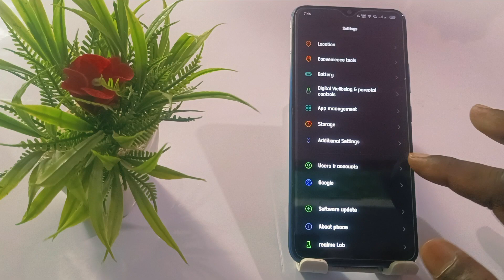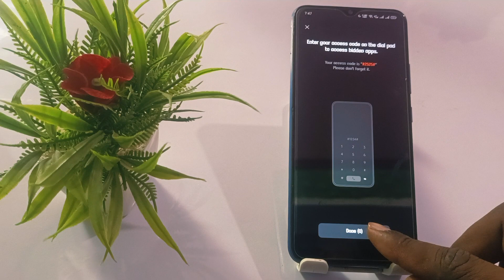how to hide app in realme c65, realme c65 app hide kaise kare, realme c65 app hide setting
Realme C65 App Hide Kaise Kare
Realme C65 App Hide Setting
How To Realme C65 App Hide Setting
Hide App Realme C65 Mobile Phone App Hide Kaise Kare
Realme C65 Mobile Phone Hide App
Realme C65 Mobile Main App Hide Kaise Kare
Realme C65 Mobile App Hide Setting